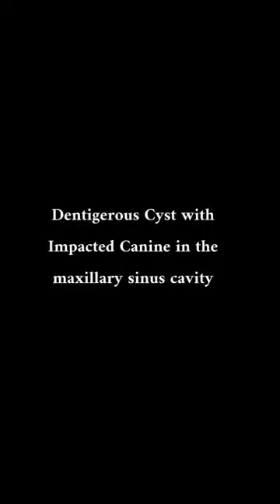Dentigerous Cyst Removal # Impacted Canine removal From Maxillary Sinus